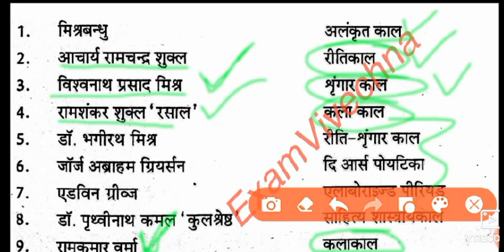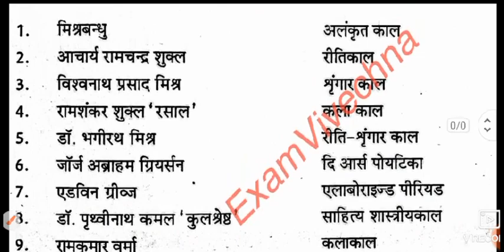Expected Topics For LT Commission & LT TET |Most Important Topics 4 HP LT Commission & HPLT TET 2021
50 वस्तुनिष्ठ प्रश्नों का टेस्ट, मॉक_टेस्ट_3_LT_Commission, हिंदी सहित्य के 5000 प्रश्न, Part-23